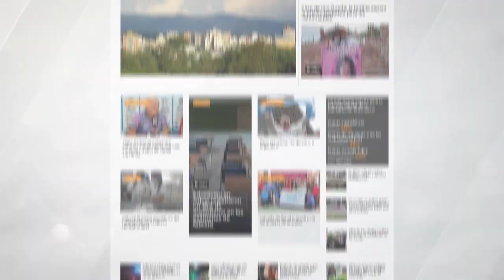Un automóvil chocó contra otro vehículo en barrio Luján: el conductor habría estado alcoholizado